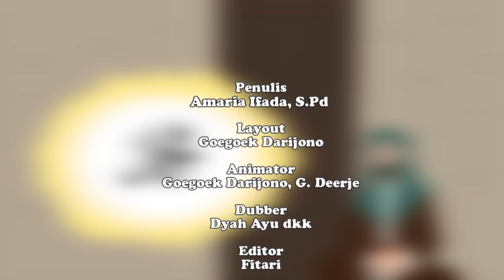Nabi Muhammad SAW part 63 – Pernikahan Fatimah dan Ali bin Abi Thalib - Kisah Islami Channel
Assalamualaikum,
Hai teman - teman, yuk kita nonton keseruan Animasi Kartun Islami, yang berjudul Kisah Nabi Muhammad SAW - Kisah Pernikahan Fatimah Putri Rasulullah dan Ali bin Abi Thalib . Kisah ini diambil dari;
~ M. Quraisy Shihab. Membaca Sirah Nabi Muhammad SAW Dalam Sorotan Al-Qur’an Dan Hadist-Hadist Shahih. 2012. Lentera Hati: Jakarta,
~ Artikel oleh  Ustadz Ammi Nur Baits, ST.,BA tentang Kisah Pernikahan Ali dan Fatimah yang shahih
~ Artikel oleh Ustadz Ammi Nur Baits, ST.,BA tentang Wanita Pertama Penghuni Surga? Mana Dalilnya? (HR. Hakim nomor 4853 dan dinilai ad-Dhahabi shahih: sesuai syarat Muslim)
Karya Kastari Animation Studio 2021.